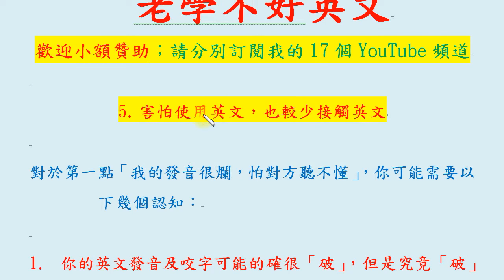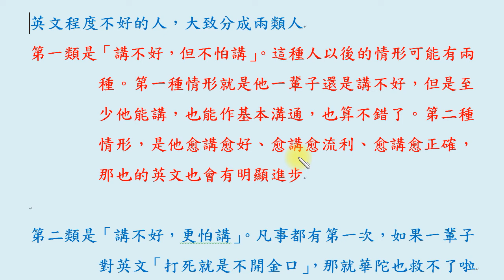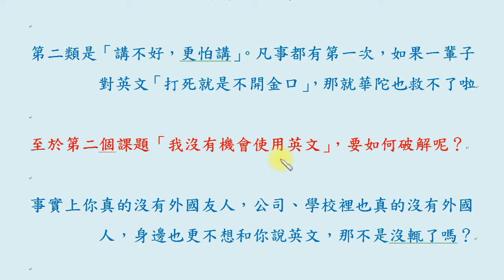為何中國人老學不好英文：6-5 害怕使用英文 (中)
知識常識類：
英文教學類：
綜合性：
17.「學習英文需要知道的小知識」